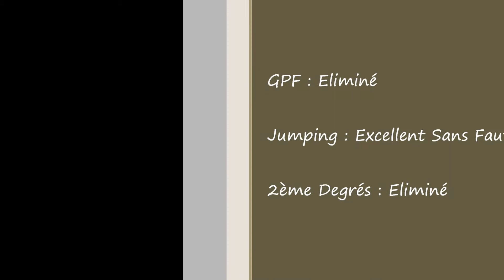Castille Concours TVA 03 Mars 2013